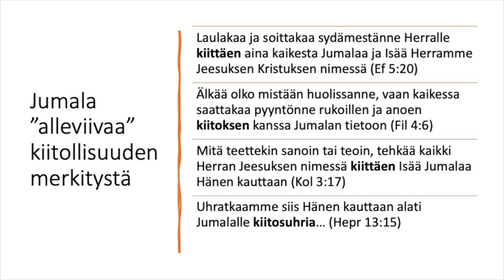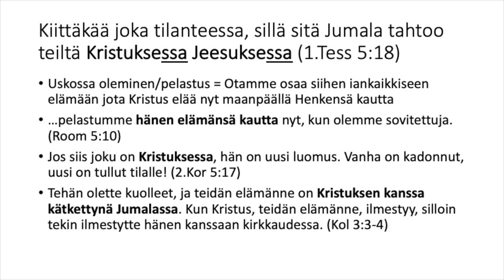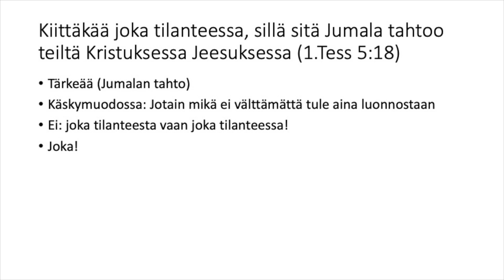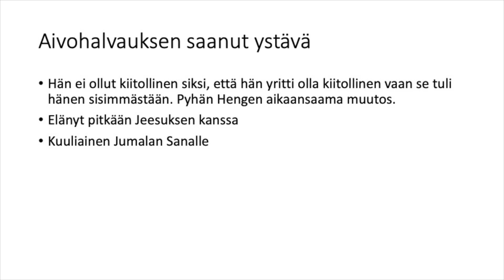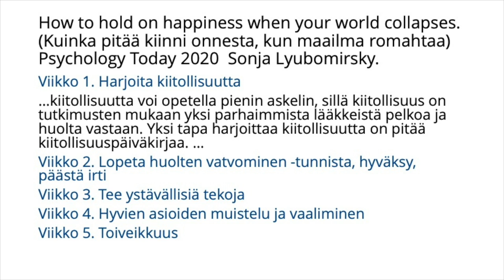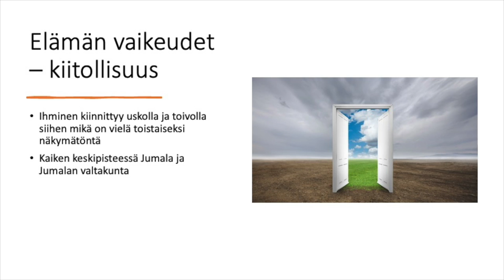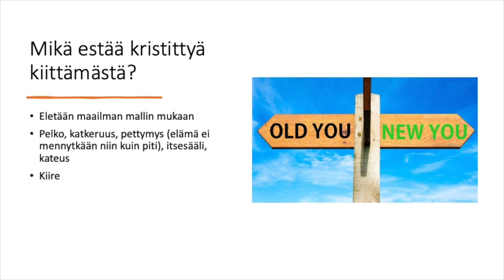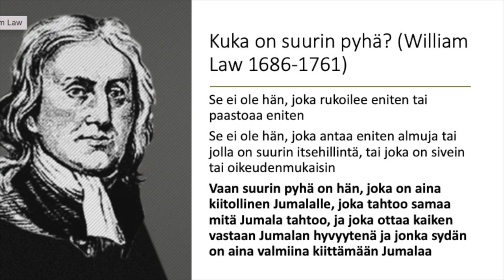Kiitollisuus - Kiittäkää joka (!) tilanteessa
Raamattu kehottaa meitä kiittämään joka tilanteessa (1.Tess 5:18). Miksi meille on annettu tällainen kehotus? Onko tämä tärkeää kristityn elämän kannalta? Tarkoittaako "joka tilanteessa" todella myös vaikeuksia? Miten ikinä voimme olla kiitollisia myös vaikeuksissa?

Tässä opetuksessa perehdytään kiitollisuus-teemaan. Tulet huomaamaan, kuinka tärkeä on säilyttää kiitollinen mieli myös elämän vaikeuksien keskellä. Opetuksessa annetaan käytännön ohjeita siihen, miten opimme elämään entistä kiitollisimpina.

Musiikki Oleksii Kaplunskyi from Pixabay